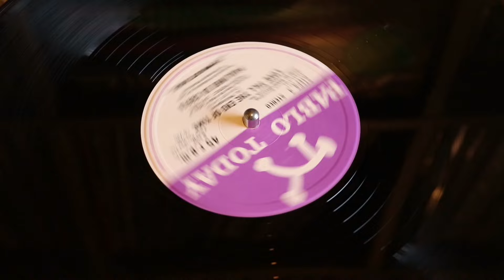PAULINHO DA COSTA ....LOVE TILL THE END OF TIME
Paulinho Da Costa - Love -Till The End Of Time (LP version) from his 1979 Pablo Today album titled ''Happy People''  Thanks for listening and if you like what you hear, hit subscribe for weekly uploads.